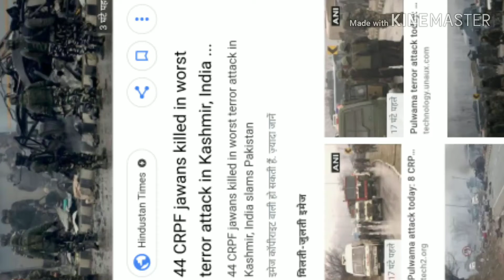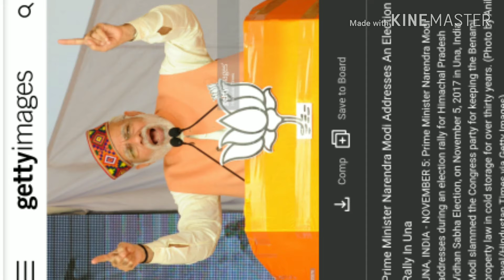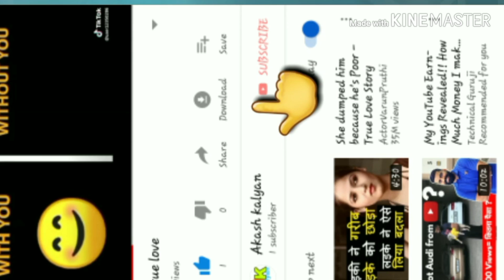Sun le Pakistan badla lega hindustan Pm modi g ne rakha 130 krod logo ka man crpf attack phuwama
Sun le Pakistan badla lega hindustan